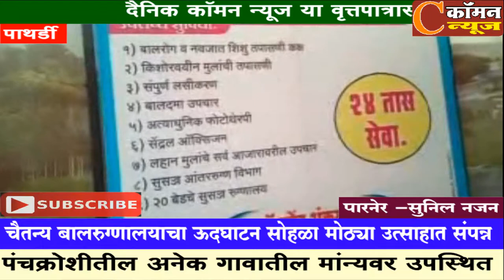पाथर्डी - तिसगावात मिरी रोडवर चैतन्य बालरुग्णालयाचा ऊदघाटन सोहळा